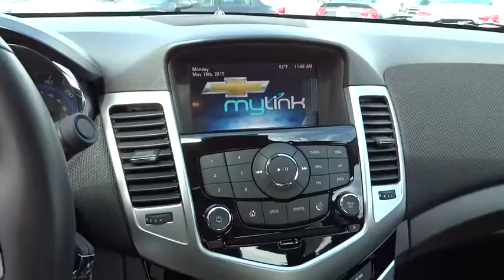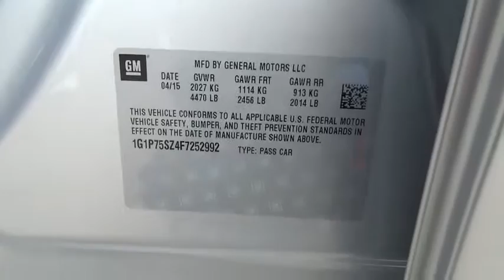2015 Chevrolet Cruze Carson City, Reno, Yerington, Northern Nevada, Elko, NV 15-0975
2015 Chevrolet Cruze
2015 Chevrolet Cruze 4dr Sdn Auto Diesel - Stock#: 15-0975 - VIN#: 1G1P75SZ4F7252992